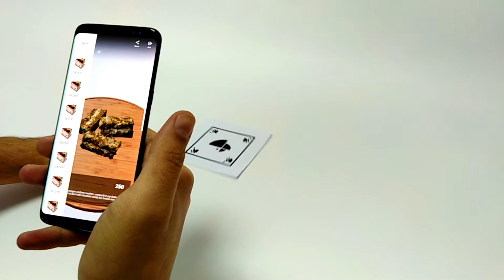A New Spin to Checking Out the Restaurant Food Menu with Augmented Reality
Check your food before you eat. AugmentedReality application Food AR allows you to see every meal before you order. It is visible from all angles and you can even compare it to a real meal when it gets to you.

No more confused searching throughout the endless pages of the menu. Just download Food AR, click on it and face the camera on the marker. In the left corner, you can choose from the menu. Bon appetit!

AR is making life easier with applications at our fingertips through which we can get to see the real picture of any business or product. Have you tried it yet?

Merging technology and fun always brings out the best in a product. Learn more about us and how our team operates at BOM Solutions